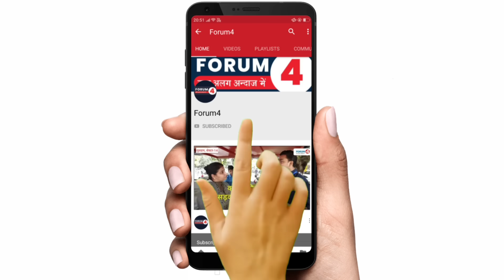केजरीवाल व प्रियंका की हो सकती है गिरफ्तारी?अचानक ईडी की कार्रवाई पर क्या बोले सुप्रीम कोर्ट एडवोकेट